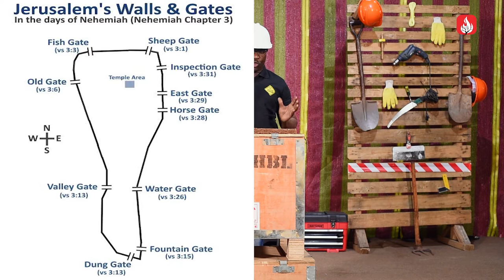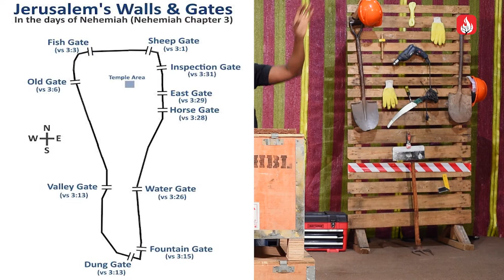Destiny Chapel Sunday Service | Re-Building The GATES. The Fish Gate | Bishop Joel Chola